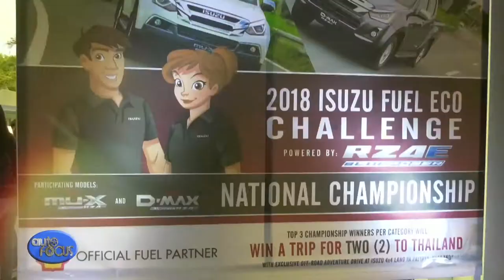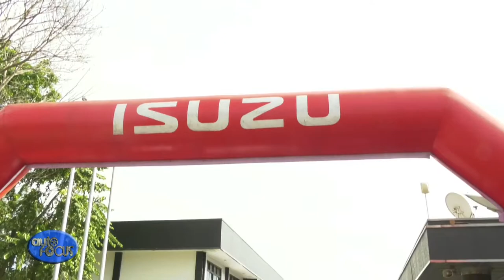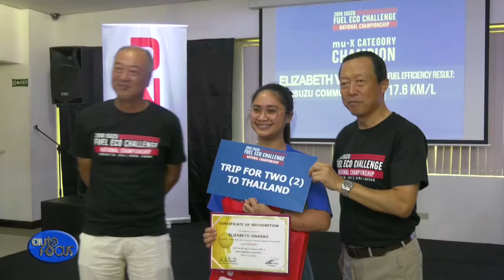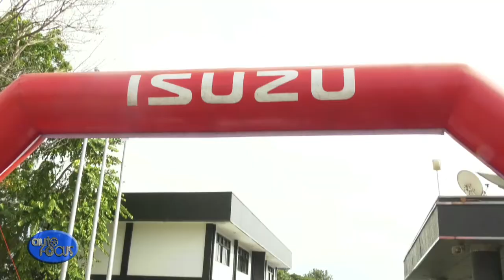Auto Focus | Special Feature: Isuzu Philippines Holds Fuel Eco Challenge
Last January, Isuzu Philippines Corporation challenged the 27 finalists to take their RZ4E Bluepower engine to a showdown for the championship stage of the 2018 Isuzu Fuel Economy Challenge. Out of the finalists, six winners have emerged. We have the highlights and sidelights of the said event in this week’s Special Feature. Watch this.
With a pre-set 10-kilometer route around Isuzu’s headquarters in Binan, Laguna, the finalists took their Isuzu mu-X (myu-ex) RZ4E SUV and D-MAX RZ4E pickup for one final fuel economy run.
According to Isuzu, the Isuzu Fuel Eco Challenge is the company’s way of promoting and advocating fuel-efficient driving among existing Isuzu vehicle owners and eventual Isuzu vehicle buyers. Moreover, the event also aimed to highlight the efficiency and power of the new Isuzu mu-X RZ4E SUV and the D-MAX RZ4E pickup.
By the end of the challenge, Isuzu awarded the six winners—three from Isuzu mu-X RZ4E category and three from the Isuzu D-MAX RZ4E category. They were declared as the most efficient drivers and are set to enjoy an all-expense-paid trip for two to Thailand scheduled for April 1 to 4, 2019.
The six winners were among the participants who went through a grueling process from September 17 to December 31, 2018, that screened over 40 Isuzu customers from all participating Isuzu dealers nationwide.
Isuzu squeezed out the best fuel efficiency results from the Isuzu RZ4E mu-X and the Isuzu D-MAX RZ4E during their test drive at the dealerships. The best fuel efficiency ratings in these test drives qualified the drivers for the championship stage of the challenge.
At the awarding ceremonies, Isuzu President Hajime Koso lauded the winners and all those who participated in the challenge for being a timely reminder that Filipino drivers can save more on fuel expenses with the help of a fuel-efficient partner, the Isuzu mu-X and D-MAX RZ4E.
Shell Pilipinas is the official fuel partner of 2018 Isuzu Fuel Eco Challenge.
We congratulate the six winners of the 2018 Isuzu Fuel Economy Challenge, and Isuzu for a successful event. That’s it for our Special Feature this week. We hope you enjoyed.